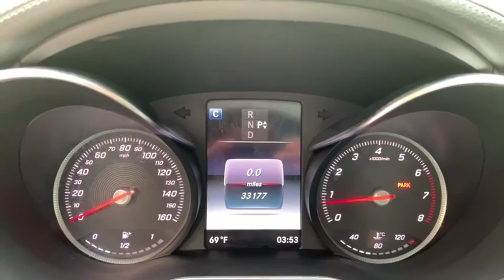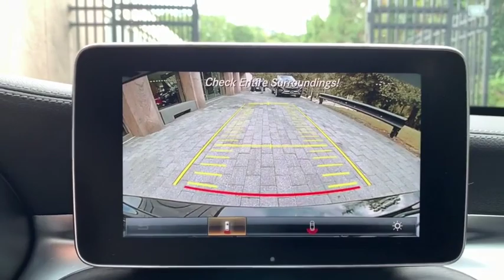2016 Mercedes-Benz C-Class Port Washington, Roslyn, Woodbury, Syosset, Manhasset, NY 32536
Black Used 2016 Mercedes-Benz C-Class available in Port Washington, New York at Rallye Motors. Servicing the Roslyn, Woodbury, Syosset, Manhasset, NY area.
2016 Mercedes-Benz C-Class C 300 Sport - Stock#: 32536 - VIN#: 55SWF4KBXGU145698

Rallye Motors
1600 Northern Blvd

CARFAX One-Owner. Clean CARFAX. 2016 Mercedes-Benz C-Class C 300 4MATIC 4D Sedan 4MATIC Black 7G-TRONIC PLUS 7-Speed Automatic 2.0L I4 Turbocharged 24/31 City/Highway MPGMercedes-Benz Certified Pre-Owned Details:* Limited Warranty: 12 Month/Unlimited Mile beginning after new car warranty expires or from certified purchase date* 165 Point Inspection* Includes Trip Interruption Reimbursement and 7 days/500 miles Exchange Privilege* Transferable Warranty* Warranty Deductible: $0* Vehicle History* Roadside AssistanceAt Rallye Motors, we only select the finest Pre-Owned vehicles for our inventory. From Sedans and Coupes to Convertibles, AMGs and SUVs, we're confident you'll find the perfect Pre-Owned Mercedes-Benz with us. Our Pre-Owned Department and Finance Managers are here to assist you with financing, so the entire buying process is made seamless from start to finish. Plus, you can count on our team to offer competitive pricing based on market trends. At Rallye, it costs no more to go first class.